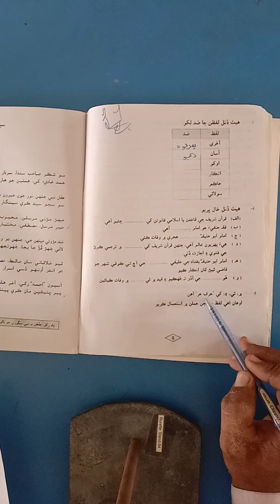Class Vii Sindhi mt Grammar Lecture no 8